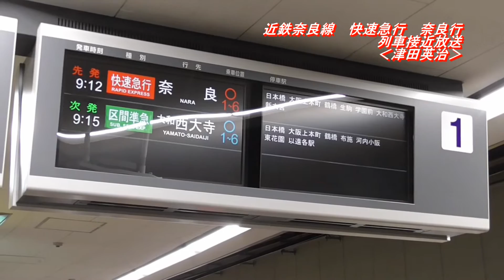近鉄 5800系 近鉄奈良線 快速急行 奈良行 近鉄奈良線100周年 デボ1形復刻版塗装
2015年8月21日、大阪難波駅にて撮影。大阪難波駅を9時12分に出発する「近鉄奈良線　快速急行　奈良行」。この日は、2014年、近鉄奈良線が開業100周年になった事を記念して、デボ1形の復刻版塗装で運転されました。なお、大阪難波駅1番線ホームの列車接近放送は津田英治さんが担当しています。